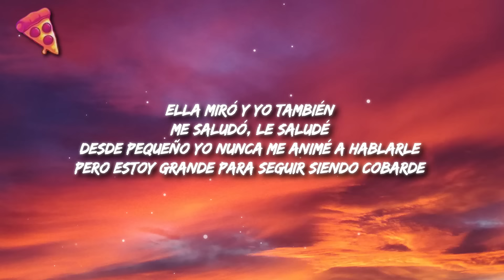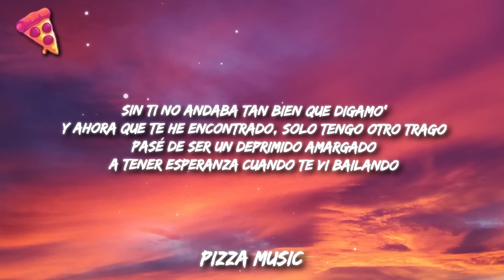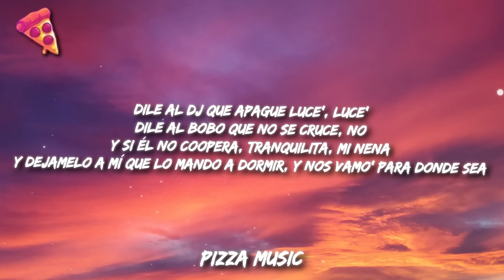Paulo Londra - Luces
Letra/Lyrics:
[Intro]
Ey

[Verso 1]
Ella miró y yo también
Me saludó, le saludé
Desde pequeño yo nunca me animé a hablarle
Pero estoy grande para seguir siendo cobarde
Y yo sé que te decepcioné (-né, -né, -né)
Y ahora tú andas ahí con alguien má-má-más (No, no)
Pero sé que te gusta verme, porfa, no lo niegue' más, sí
Déjamelo a mí

[Estribillo]
Dile al DJ que apague luce', luce'
Dile al bobo que no se cruce, no
Y si él no coopera, tranquilita, mi nena
Y dejamelo a mí que lo mando a dormir, y nos vamo' para donde sea
Dile al DJ que apague luce', luce' (Luce', luce')

[Verso 2]
Descontrol, si ella me mira y yo tengo alcohol
Si se me apagan las luce' del club
Se me acerca y hay más tensión
Oh-uoh-oh
Hace que mi mente quede en blanco (Ajá)
Hace que me gaste los del banco (Oh)
Eso no me gusta
Pero frustra no tenerte a mi lado
Sin ti no andaba tan bien que digamo'
Y ahora que te he encontrado, solo tengo otro trago
Pasé de ser un deprimido amargado
A tener esperanza cuando te vi bailando
Así que dile al bobo que no se cruce
Tengo una derecha que mirá cómo se luce
Con mis pana' empezamo' en autobuse'
Y ahora me llaman al escenario para que abuse
Pa' que me suelte, si hay luces azule', mami, quiero verte
Si hoy viniste hasta aquí, tengo suerte
Todos te dirán que me hacés falta siempre, siempre (Siempre)

[Estribillo]
Y si él no coopera (Woh-oh), tranquilita, mi nena (Yeah-eh)